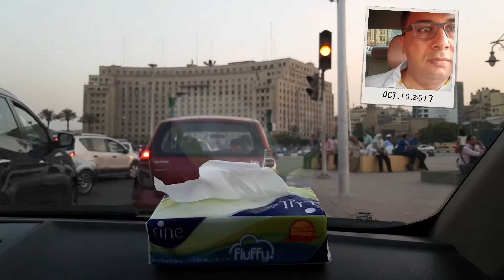Egypt 🇪🇬: ميدان التحرير بالقاهرة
Hi there! welcome to my channel, I create amazing videos, I am a gamer, a linguist & a traveller, don't forget to subscribe and click on the bell for my latest videos!! :)